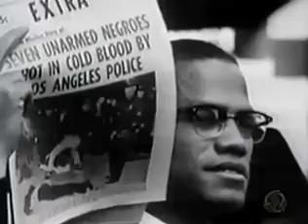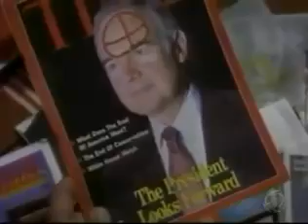A SEGURANÇA DE BARACK OBAMA -O SERVIÇO SECRETO